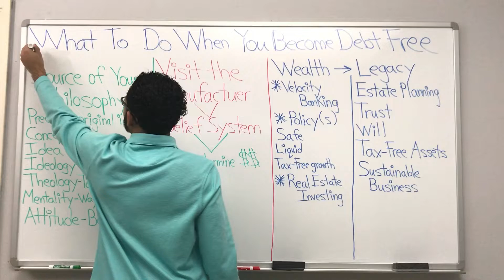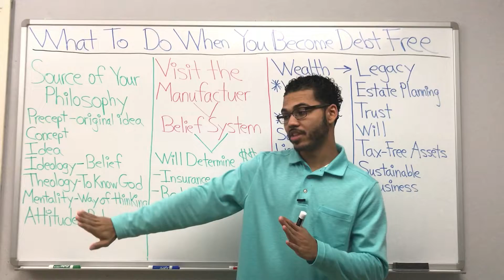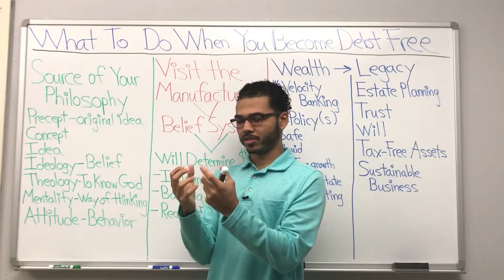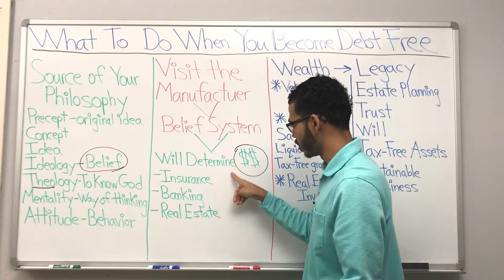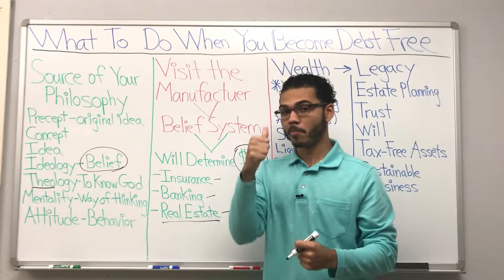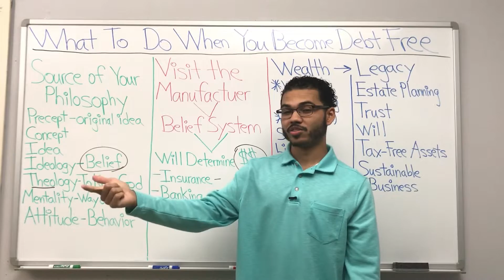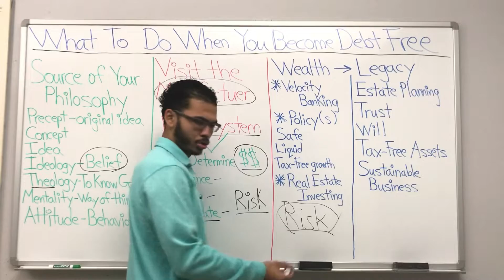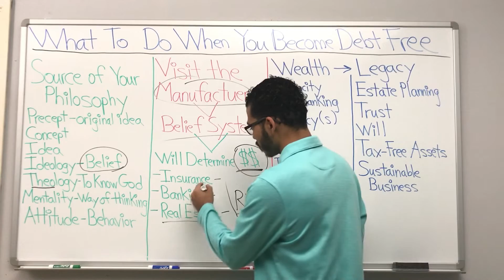What To Do When You Become Debt Free